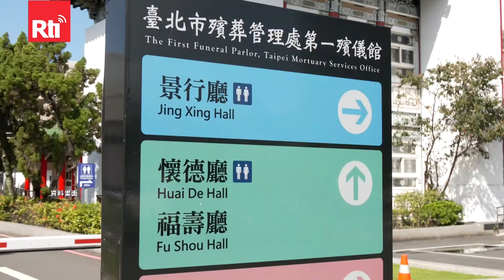Spéculations sur le futur du 1er centre de pompes funèbres de Taipei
Le 1er centre de pompes funèbres de Taipei a fermé après près de 60 ans de bons et loyaux services à la population de la capitale taïwanaise. Des discussions sont encore en cours pour décider du futur du lieu, ce qui fait craindre aux riverains que la mise en vente de cet espace ne fasse flamber les prix des loyers dans le quartier.